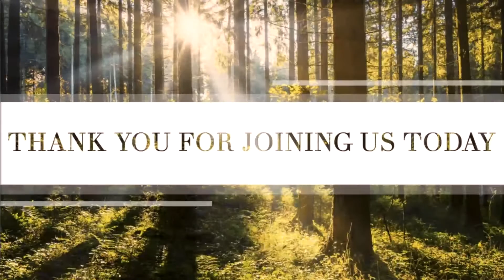Wednesday PM 10/19/2022 I Pastor Pitman | CCLI Streaming license # A20380213